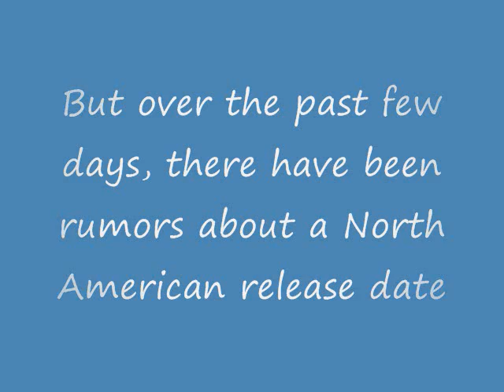Kingdom Hearts Birth by Sleep RUMORED North American release date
could this rumored release date be true?
we will just have to wait until the game gets released in japan because north american release dates of kingdom hearts games are usually announced after the japanese release.

music used in video: Fate of the Unknown